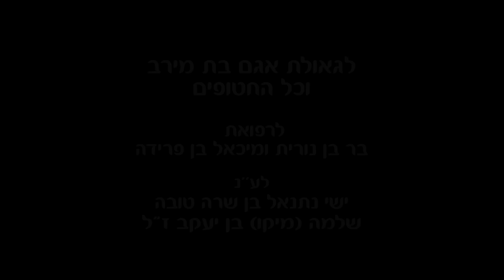כשמפטרים שר ביטחון | פרשת לך לך עם הרב אהרן לוי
מה גורם לנהוג בצביעות מוסרית | מדוע אנו מתירים לעצמנו את מה שאנו אוסרים על אחרים | מתי מידת החסד אינה  חיובית | ומי ביקש במתנה את הכיפה של מנכ"ל ערכים |

מדרשת "וידעת" פתוחה לגברים בימים ב' ו-ד' בשעות הבוקר/
לקבלת זמנים מדויקים ופרטים נוספים ניתן ליצור קשר עם שלמה - 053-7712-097